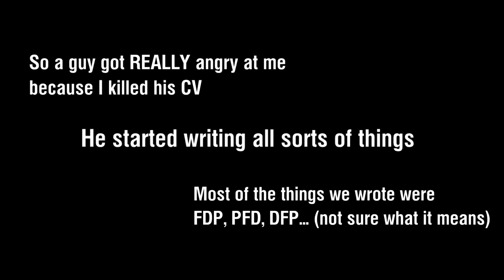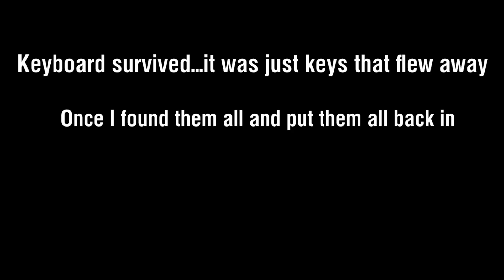World of Warships - Weird sounds of WoWS - Speshul compilation 10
Welcome to another SPESHUL compilation of funny videos from WoWS but this time it's all about weird sounds you get to hear in WoWS. I'm sure a lot of you made them yourselves but we all know it's funnier to hear others do it.